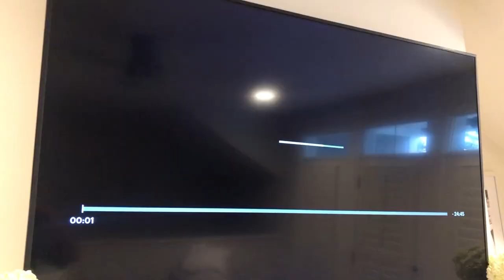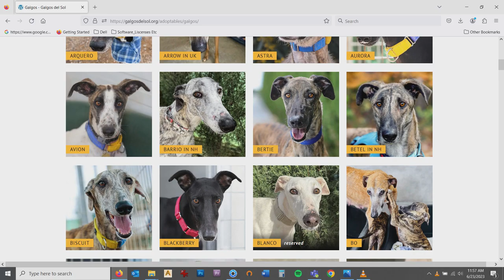Doodad Gets a New Brother!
Doodad has a new galgo brother, adopted from the fine people at Galgos Del Sol!

Please consider supporting Galgos Del Sol by donating or adopting.  They do amazing things for animals in need